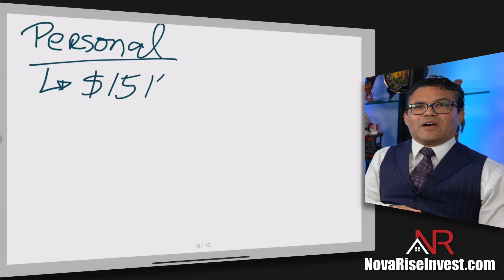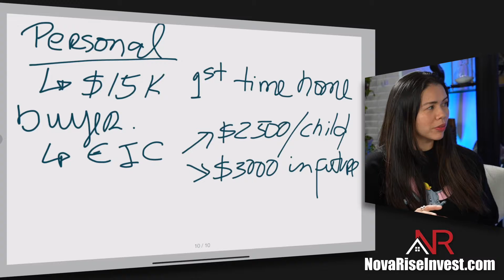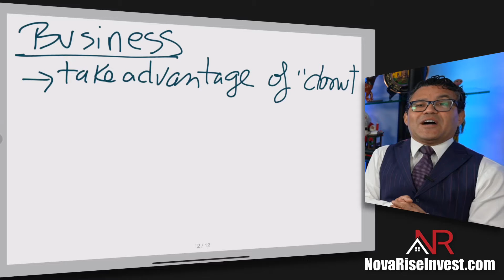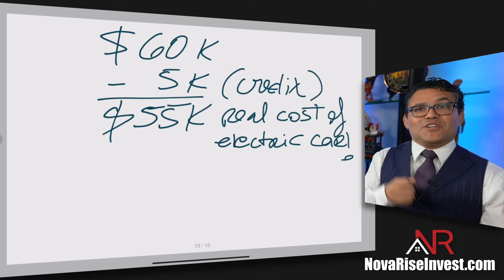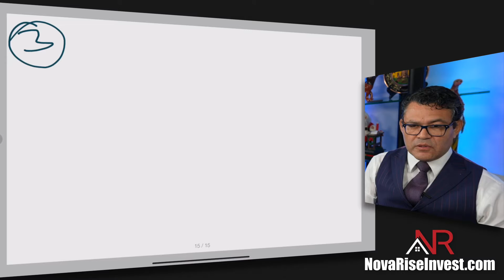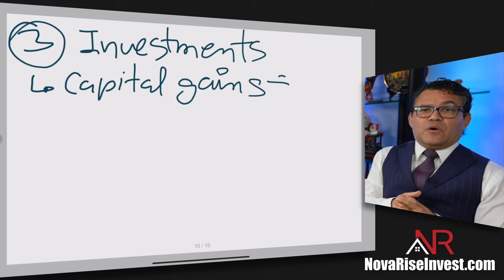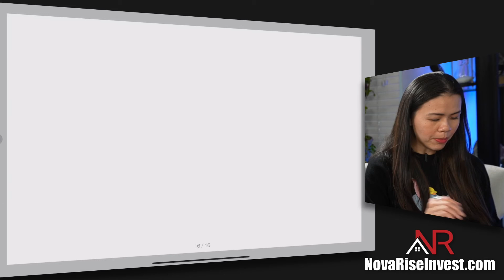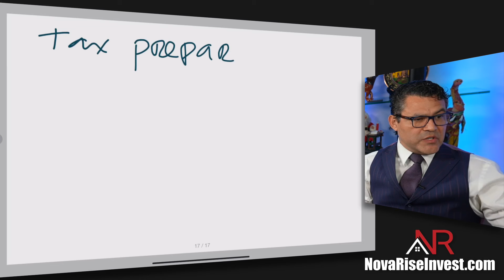The Hidden Truth About Joe Biden's Tax Code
In today's video, we'll talk about the hidden truth about Joe Biden's Tax Code. To learn more about the subject, we met with our accountant Henry Aldana, who is the expert to answer all our questions about Joe Biden's new tax code. As some may say, "education is key" and that is what we are aiming to do here so that you are aware of the pros (AKA the favorable points) and cons of the new tax code, how to save on taxes (personal, business, and investments) in a legal way, and the loopholes. I hope you like the video. Happy learning!

🧐 HAVE QUESTIONS?

⏰ TIMESTAMPS
0:00 The Hidden Truth About Joe Biden's Tax Code
1:40 What we need to be aware
3:52 Earn Income Credit
6:56 Social Security Taxes
9:04 The Donut Hole
11:20 Green Energy, Infrastructure and Healthcare
14:02 Pros and Cons of Solar Panels for Real Estate Investors
20:33 Investments: Capital Gains
23:16 Investments: 1031 Exchange
27:48 Passthrough Entities
34:24 Contact  Henry Aldana